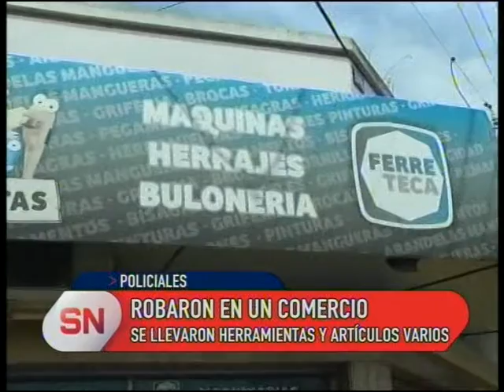Robaron en una ferretería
En la oportunidad se llevaron herramientas y diferentes artículos en el comercio ubicado en San Martín al 800.